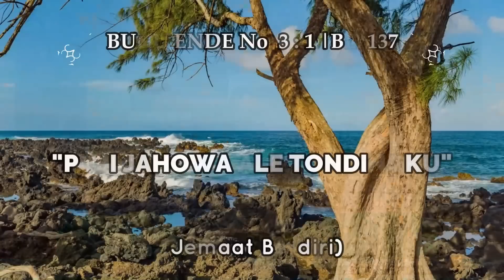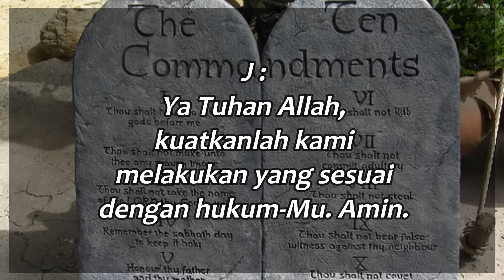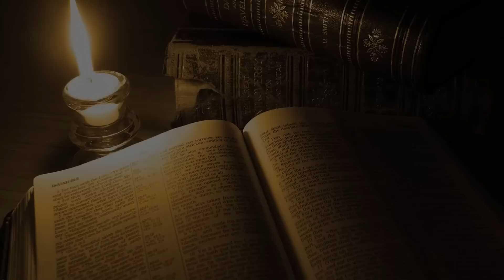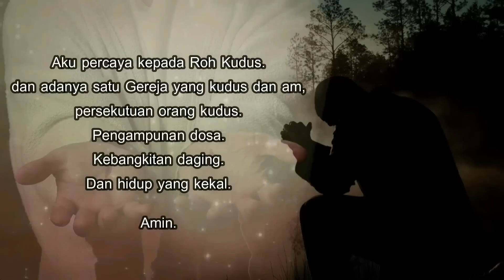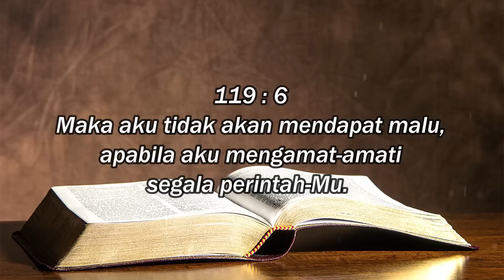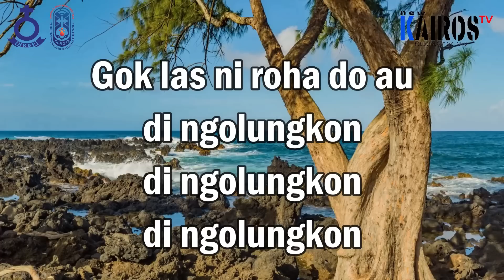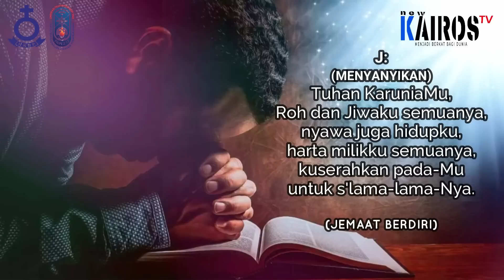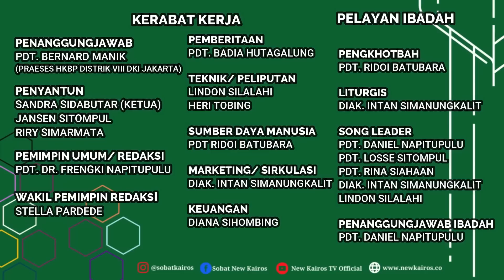𝐈𝐁𝐀𝐃𝐀𝐇 𝐌𝐈𝐍𝐆𝐆𝐔 𝐌𝐈𝐍𝐆𝐆𝐔 𝐒𝐄𝐗𝐀𝐆𝐄𝐒𝐈𝐌𝐀 𝐇𝐊𝐁𝐏 𝐃𝐈𝐒𝐓𝐑𝐈𝐊 𝐕𝐈𝐈𝐈 𝐃𝐊𝐈 𝐉𝐀𝐊𝐀𝐑𝐓𝐀, 𝟭𝟮 𝗙𝗘𝗕𝗥𝗨𝗔𝗥𝗜 𝟮𝟬𝟮𝟯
𝐈𝐁𝐀𝐃𝐀𝐇 𝐌𝐈𝐍𝐆𝐆𝐔 𝐌𝐈𝐍𝐆𝐆𝐔 𝐒𝐄𝐗𝐀𝐆𝐄𝐒𝐈𝐌𝐀
𝐇𝐊𝐁𝐏 𝐃𝐈𝐒𝐓𝐑𝐈𝐊 𝐕𝐈𝐈𝐈  𝐃𝐊𝐈 𝐉𝐀𝐊𝐀𝐑𝐓𝐀

𝗧𝗢𝗣𝗜𝗞:
"𝗞𝗘𝗕𝗔𝗛𝗔𝗚𝗜𝗔𝗔𝗡 𝗢𝗥𝗔𝗡𝗚 𝗬𝗔𝗡𝗚 𝗛𝗜𝗗𝗨𝗣 𝗠𝗘𝗡𝗨𝗥𝗨𝗧 𝗧𝗔𝗨𝗥𝗔𝗧 𝗧𝗨𝗛𝗔𝗡"
(𝗠𝗮𝘇𝗺𝘂𝗿 𝟭𝟭𝟵:𝟭-𝟴)

Disampaikan Oleh :
𝐏𝐝𝐭. 𝐑𝐢𝐝𝐨𝐢 𝐁𝐚𝐭𝐮𝐛𝐚𝐫𝐚
𝐊𝐞𝐩𝐚𝐥𝐚 𝐁𝐢𝐝𝐚𝐧𝐠 𝐊𝐨𝐢𝐧𝐨𝐧𝐢𝐚 𝗛𝗞𝗕𝗣 𝗗𝗶𝘀𝘁𝗿𝗶𝗸 𝗩𝗜𝗜𝗜 𝗗𝗞𝗜 𝗝𝗮𝗸𝗮𝗿𝘁𝗮

𝐉𝐮𝐝𝐮𝐥 𝐋𝐚𝐠𝐮 : KJ 400 Kudaki Jalan Mulia - I’m Pressing on the Upward Way
𝐂𝐨𝐯𝐞𝐫 : Yoshia Benedict Parasian